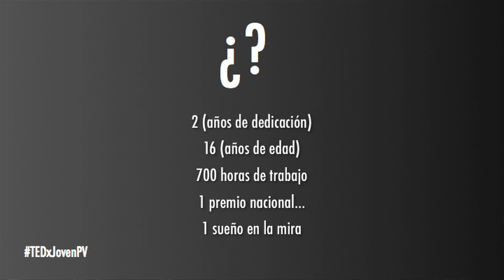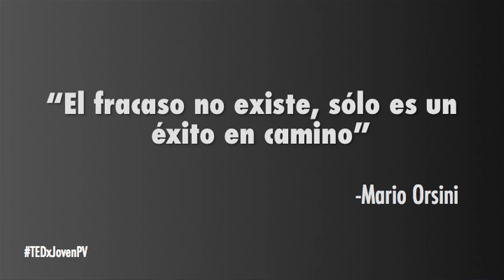El Secreto De Un Fracaso Exitoso: José Miguel González at TEDXJoven@PuraVida 2013